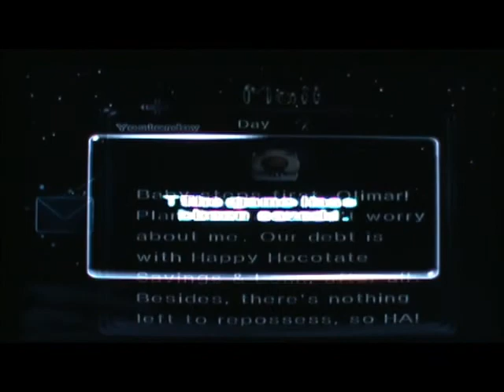Pikmin 2 Wii: Blue Onion in 32:42 (ft. Awakening Wood Wall Skip)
World Record for Wii at time of upload, I have improved it since then.
Credit to ShadowLugia for discovering the Out of Bounds trick with the Chrysanthemum that I utilized twice. This also allowed me to show off my own trick for accessing the Geographic Projection early. Overall the run is pretty sloppy (cough cough Perplexing Pool) but it's a cool route and I enjoyed doing it.

Some notes: Although you can get a Pikmin extinction on day 1 in the Gamecube version, throwing mechanics were changed on Wii, making Pikmin 2 Wii the only Pikmin game that cannot get an extinction on day 1. I didn't use the geyser in Emergence Cave so that I could skip watching the cutscene when you encounter a geyser. If you didn't notice, cutscenes are the bane of Pikmin 2 Wii's existence. For some reason, they made it so that a lot of cutscenes are unskippable. One more thing, I ended the day immediately when landing in Awakening Wood so that the bridge would quickly unfoil once the first little section was built.